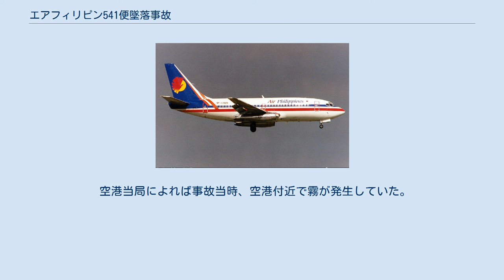エアフィリピン541便墜落事故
エアフィリピン541便墜落事故は、 2000年4月19日に発生した航空事故である。
ニノイ・アキノ国際空港からダバオ国際空港へ向かっていたエアフィリピン541便が空港手前のココナッツ農園に墜落し、乗員乗客131人全員が死亡した。
これはフィリピンで最も多くの死者を伴った航空災害であり、ボーイング737-200としては3番目に死者数が多い事故となった。
 事故機のボーイング737-2H4は1978年2月初めにサウスウエスト航空に納入されN50SWとして登録されていた。
20年後にエアフィリピンに売却され、RP-C3010として登録された。
 541便はニノイ・アキノ国際空港からダバオ国際空港へ向かう国内定期旅客便で、ニノイ・アキノ国際空港を現地時間5時21分に離陸した。
ダバオ国際空港への到着予定は6時45分だった。
当初、541便は滑走路05へILS進入で着陸する予定だったが、パイロットは滑走路23へのVOR/DME進入に切り替えた。
541便は滑走路23に正対し、進入を開始したが、グライドスロープを大幅に下回っていた。
最終的に機体は滑走路から8km離れた丘の中腹にあるココナッツ農園に墜落した。
衝撃により火災が発生し、機体は焼け落ちた。
541便の搭乗リストには外国人の名前が記載されていたが、具体的な人数は不明だった。
確認されたのは、マニラ在住の35歳のオーストラリア人男性とフィリピン人の妻、彼らの2歳の娘だけであった 。
 島民たちは事故機が低空飛行し、ココナッツの木に接触したと証言した。
ココナッツの木との衝突により主翼の一部が破損した。
 また、島民たちはエンジンの出力を上げて上昇しようとしたが、それに失敗して墜落したようだと話した。
飛行機はココナッツ農園の中に墜落し、出火した。
 空港当局によれば事故当時、空港付近で霧が発生していた。